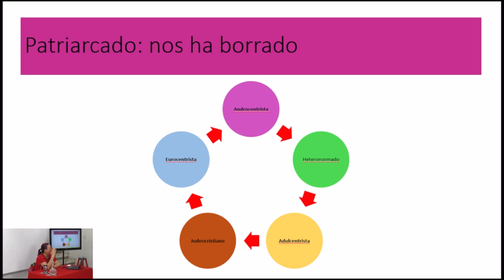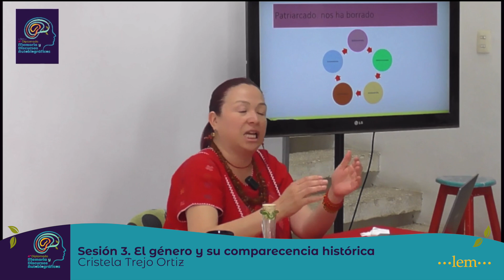4º Diplomado Memoria y discursos autobiográficos - Cristela Trejo Ortiz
Sesión 3 - El género y su comparecencia histórica - Cristela Trejo Ortiz